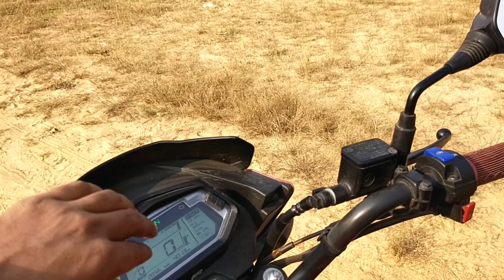बाइक चलाना सीखें | बाइक मोटरसाइकिल कैसे चलते हैं | How to ride a bike or motorcycle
bike chalana sikhe
baik chalana sikhe
bike kaise chalaijati hai
bike chalane ke aasan tarika
motorcycle chalane k aasan tarika
motorcycle chalana sikhe 🏍️🏍️🏍️🏍️🏍️

Tech Auto Vehicle 🚜🚑 Youtube channel